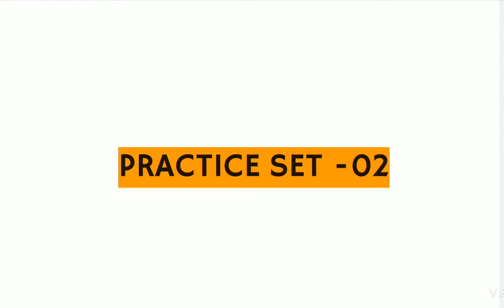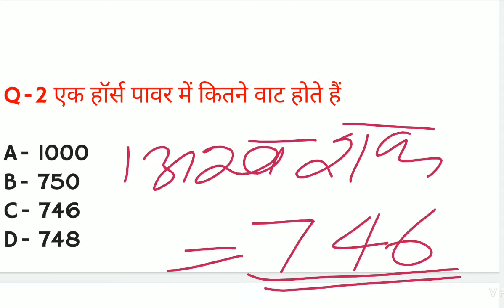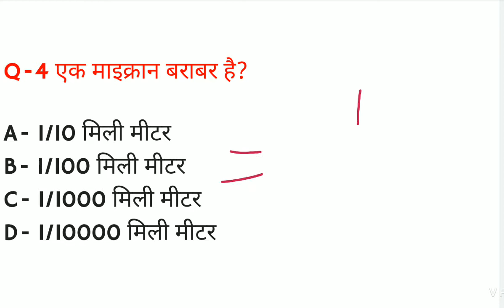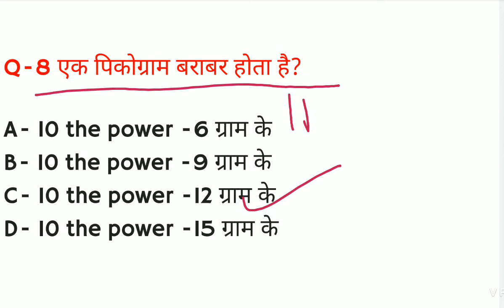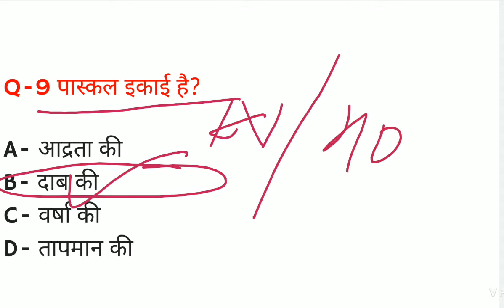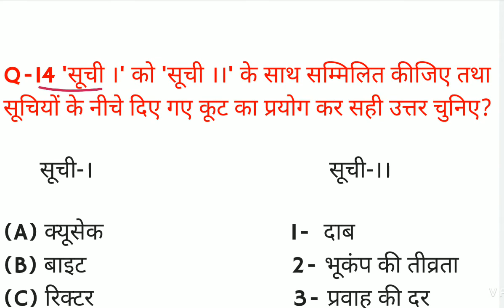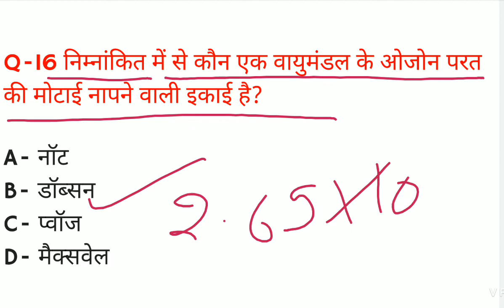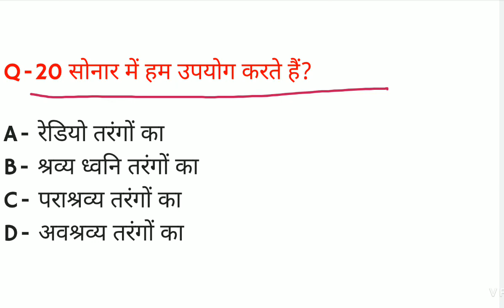Science gk in hindi || Science questions || science gk question answer || science quiz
Science gk question and answer || Science gk question paper || Science gk question || RRB group D science question || Railway station master science question paper || science quiz

science question paper for railway
science question paper pdf download
science previous year question papers
science for uppcs
science for upsc
science for UPSI
science for RO/ARO
science for police
science for upsssc

science for one day exams